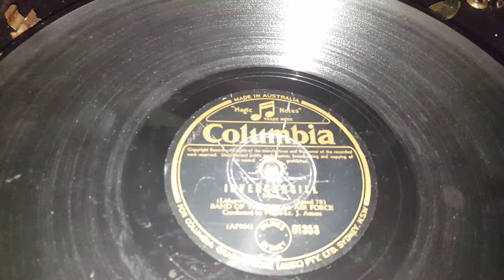Invercargill Columbia Decca 66 Portable Gramophone